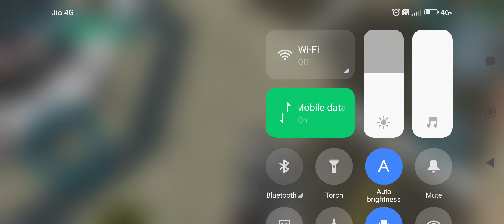Pokemon cartoon video